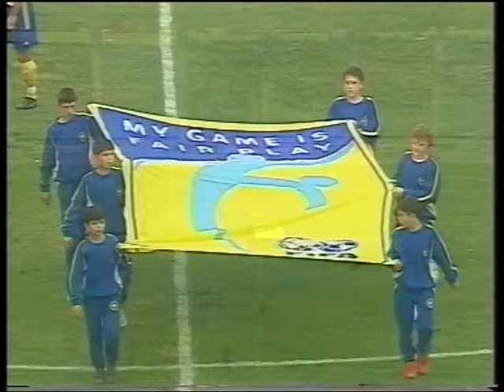Тарихий ўйинлар: "Машъал" устидан Ўзбекистон Кубоги-2006 финалидаги ғалаба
Учрашувда мухлислар ҳар икки жамоанинг кескин ва ҳужумкор ўйинига гувоҳ бўлган. Биринчи бўлим охирида Ренат Байрамов баҳсда ҳисобни очган. 83-дақиқада эса "Пахтакор"нинг нигериялик легионери Уче Ихеруоме жамоамиз ғалабасини таъминлаган тўпни киритган. Шу тариқа "Шерлар" ўз тарихида 8-бор Ўзбекистон Кубогида ғолиб чиққан.

"ПАХТАКОР" - "МАШЪАЛ" - 2:0 (1:0)
2006 йил, 8 ноябрь. "Пахтакор" стадиони. 17000 томошабин.
Ҳакам: Ноил Лутфуллин.
"Пахтакор": Темур Жўраев, Илҳом Суюнов, Асрор Алиқулов, Александр Клецков, Владислав Кирьян, Вячеслав Пономарёв, Сервер Жепаров, Темур Кападзе, Зайниддин Тожиев (Анвар Солиев, 63), Уче Ихеруоме (Элдор Магдеев, 90), Ренат Байрамов (Одил Аҳмедов, 79).
"Машъал": Павел Бутенко, Дилявер Ваниев, Анвар Ғофуров, Хайрулла Каримов, Рустам Қодиров, Камолиддин Мурзоев, Шуҳрат Мирхолдиршаев (Виктор Клишин, 75), Лутфулла Тўраев, Жасур Бобоев (Жасур Ҳасанов, 71), Ботир Қодирқулов (Азиз Ибрагимов, 67), Ботир Қораев.
Голлар: Байрамов, 45 - 1:0. Ихеруоме, 83 - 2:0.
Огоҳлантиришлар: Ғофуров, 28. Мирхолдиршаев, 35. Ихеруоме, 55. Кирьян, 80.